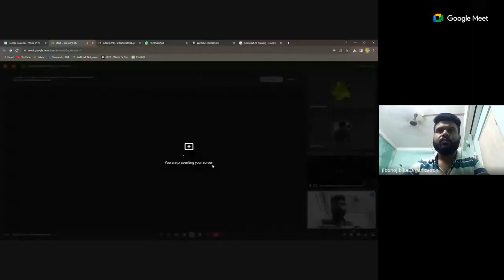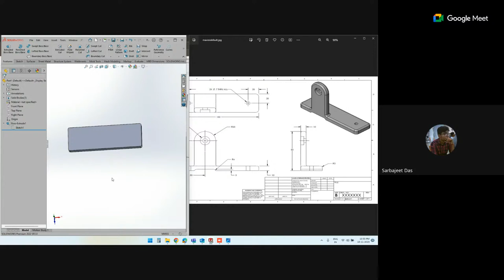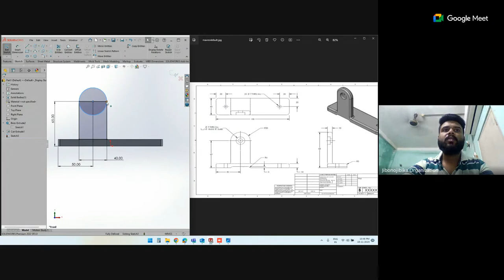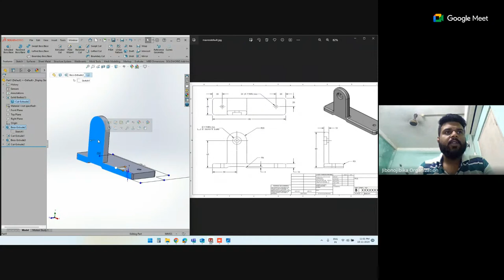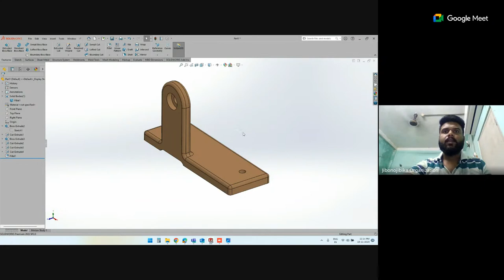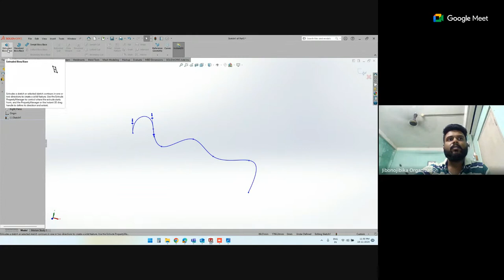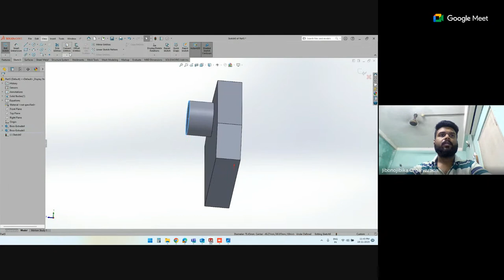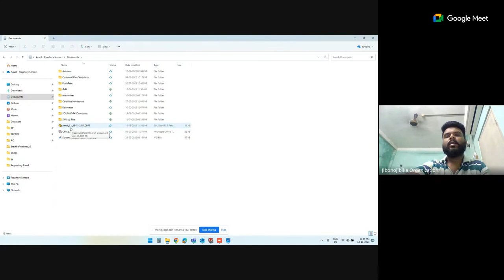Solid Works for Mechanical Design